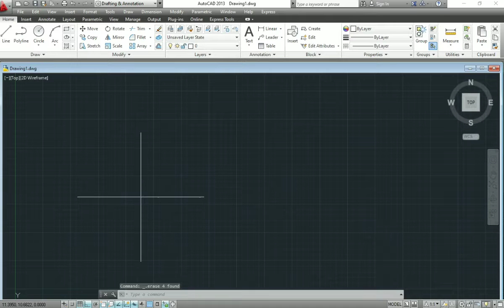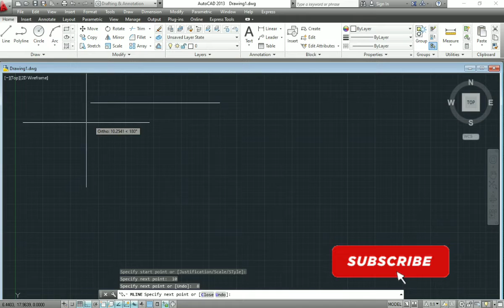How to draw a Line and MultiLine in Auto Cad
learn
how to draw a line Auto cad